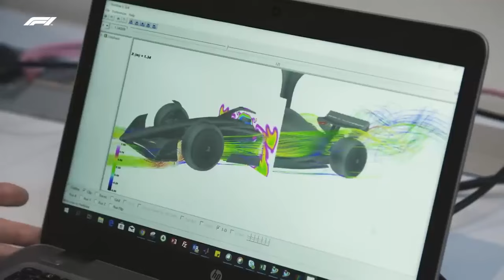LANDO NORRIS CAN'T WIN WITH PAPAYA RULES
PAPAYA RULES ARE DESTROYING MCLAREN'S CHANCE OF A TITLE FIGHT WITH RED BULL